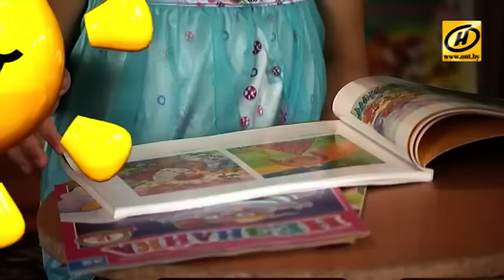У вас будет ребёнок. Эфир 17.07.2016. Аня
Найти родителей детям из детских домов Беларуси! Теперь это стало общим делом для телеканала ОНТ и программы «Пока все дома»: в воскресном эфире появилась белорусская рубрика «У вас будет ребенок». Мы покажем ребятишек, которые, возможно, станут для вас самими близкими и родными людьми. Помочь вам рассмотреть в ребенке родную душу – цель, которую ставят перед собой авторы программы.